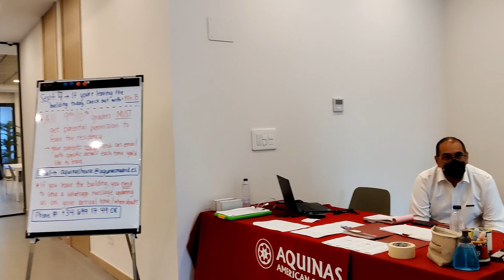Aquinas American School-Residence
Video edited by Javier Berczely